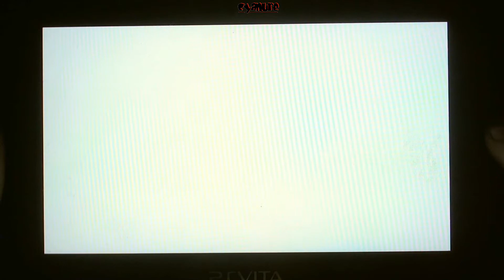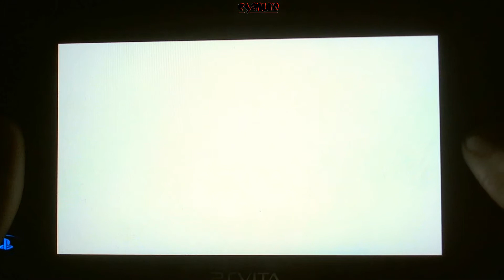Final Fantasy X HD remaster : PS Vita - Le commencement \ épisode 1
Salut les amis, aujourd'hui on se retrouve sur Final Fantasy 10 HD remaster, un jeu magnifique à l'époque sur PS2, aujourd'hui je fais toute l'histoire pour vous en HD et sur PS vita bien sûr, posez vous dans votre fauteuil, prenez des pop corn c'est parti !